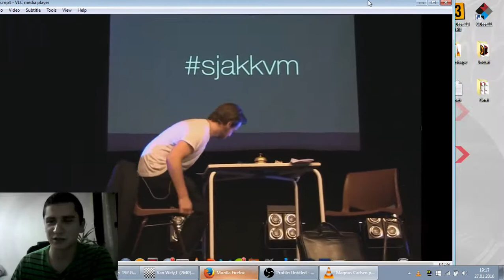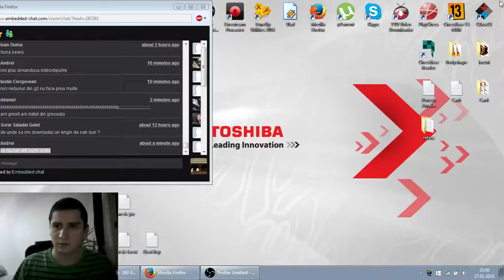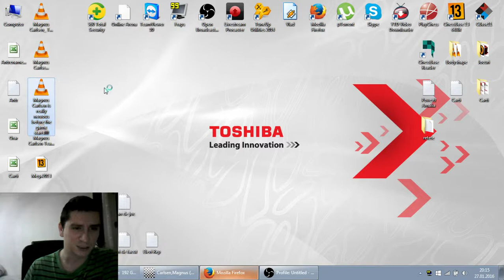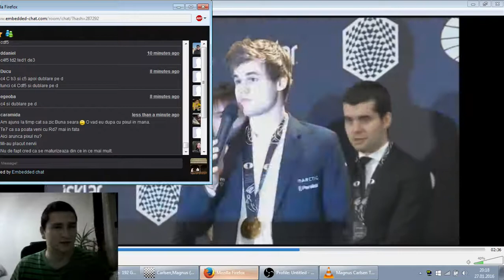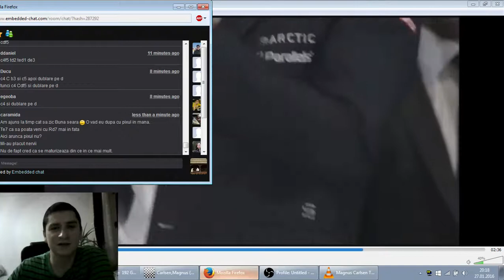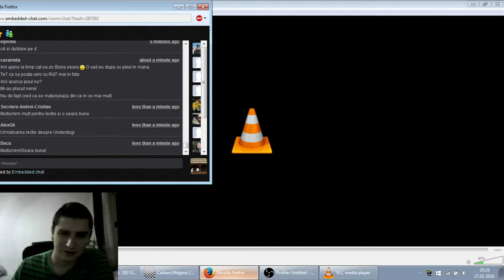Lectia 27 - Vlad Jianu - Analiza partide (Magnus Carlsen - Tata Steel)